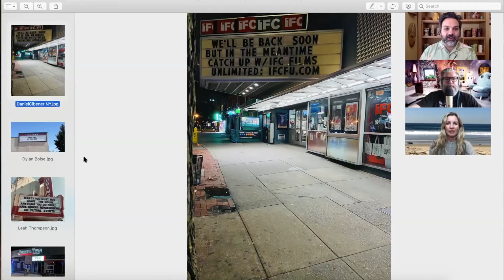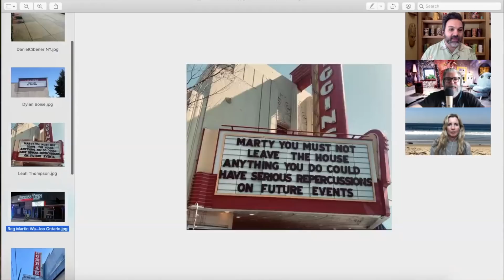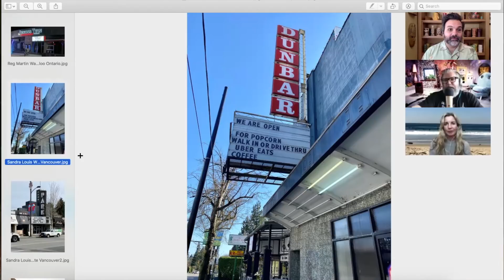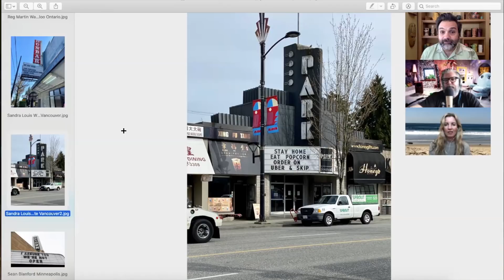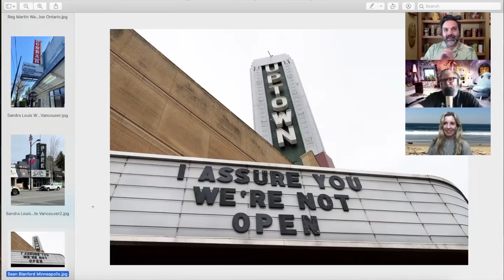News & Discussion for April 17, 2020 - San Diego Comic-Con cancelled!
***Note: we’re still recording remotely, so thanks for sticking with us!***

For the first time since it started, San Diego Comic-Con has been called off this year.

Christy Lemire (RogerEbert.com, @christylemire), Alonso Duralde (TheWrap, Linoleum Knife, Who Shot Ya?, @aduralde), and Matt Atchity (Moviefone.com, @matchity) discuss that story and more of the latest entertainment-related news about Covid-19.